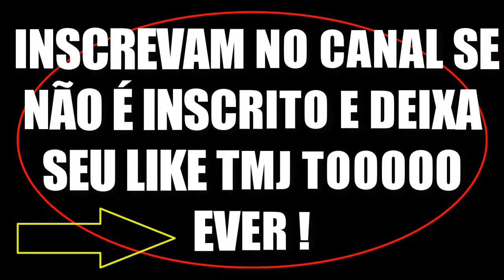MAIS ONE TREINO DE GRAU PRA CONTA .